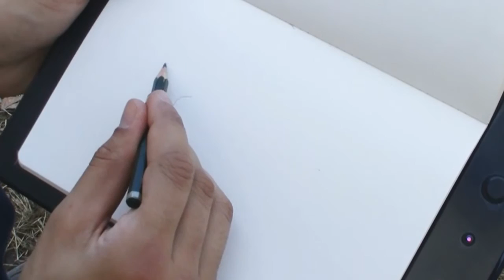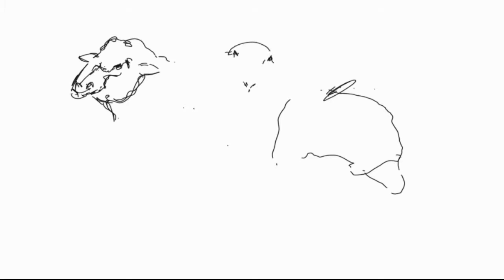3 principes pour un meilleur apprentissage du dessin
Aujourd'hui je vais partager 3 règles importantes pour améliorer l'apprentissage du dessin. Ce sont des principes que j'applique depuis plusieurs années avec beaucoup d'enhousiasme à chaque fois. Je vous montre également quelques démonstrations de dessin d'animaux.

Visitez ce lien pour pouvoir télécharger mes guides GRATUITEMENT !

Je suis diplômé en arts plastiques, dessinateur passionné et voyageur. Je suis né en Nouvelle-Calédonie, j'ai étudié à Toulouse, ai passé 1 année à Malte et actuellement je suis à Cracovie. Rien que ça !
Ma mission : aider les débutants en dessin à développer leur talent artistique